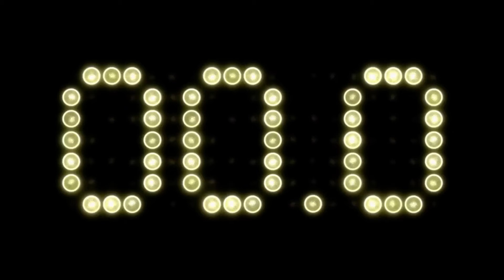Winners & Losers From The Cowboys First Preseason Game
Marcus Mosher and Landon McCool of Locked On Cowboys give their winners and losers from the first preseason game of the year for the Dallas Cowboys.